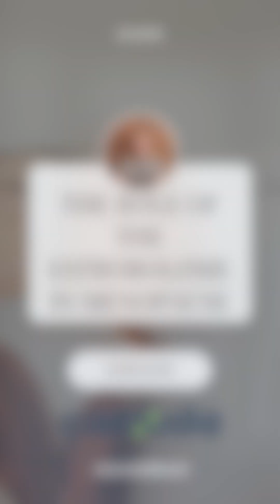The Role of the Estrobolome in Menopause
Your gut plays a powerful role in hormone balance—thanks to something called the estrobolome. In this video, we explain how this group of gut bacteria helps regulate estrogen, and why supporting it is essential during menopause.

🧬 Curious how your gut affects your hormones? Download our free Candida cleanse and gut-hormone reset kit

estrobolome menopause
gut bacteria estrogen
hormonal gut axis
candida hormone link
gut estrogen detox
menopause and microbiome
canxida gut support
balance estrogen naturally
gut flora hormones
digestive hormone support